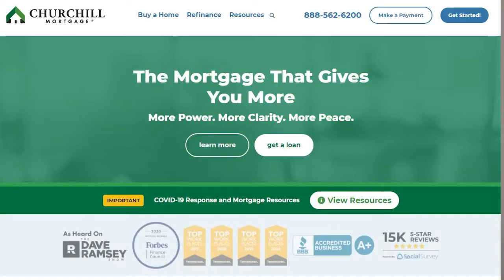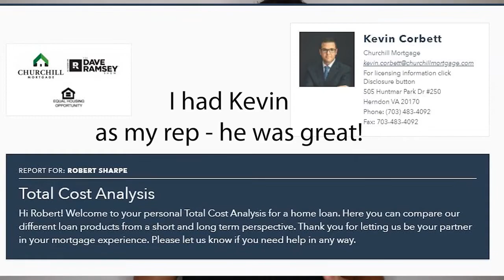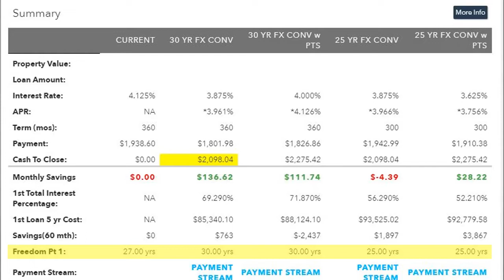CHURCHILL MORTGAGE REVIEW - MY REVIEW OF THE DAVE RAMSEY MORTGAGE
Recommended highly by Dave Ramsey, Churchill Mortgage is a term you definitely heard if you ever listened to any Ramsey podcasts. I recently refinanced my home loan with Churchill and want to give you the GOOD, the ok...and the UGLY of my Churchill Mortgage Review.

This is an unbiased, personal, and honest opinion. All views represent the video creator and I was not compensated or asked to do this review.

📘HOW I GOT OUT OF DEBT with Dave Ramsey's Book
💰ROBINHOOD - Get A Free Share Stock Just for Signing Up!
📊Apply for an American Express Card with this link. We can both get rewarded if you're approved

HOW I MADE THIS VIDEO:
📷Camera Set-Up
📷Camera Lighting

Churchill Mortgage has been around since 1992. Gaining inspiration from Winston Churchill, this mortgage company helps most anyone secure the dream of homeownership. Based in Tennessee, Churchill Mortgage helps secure home loans for conventional, ARM, FHA, USDA, and VA loans.

In today's Churchill Mortgage Review, I give my honest review of the Dave Ramsey Mortgage recommendation after my recent refinance.

After watching The Dave Ramsey Show for so many years, I was at a point where I was asking should I refinance my home to take advantage of better rates? I had issues with both PMI and a mediocre mortgage interest rate that I wanted to get rid of. Also, I wanted to take control and pay my own taxes and insurance (and avoid mortgage escrow). I look at other Churchill Mortgage reviews and decided to take advantage of this opportunity. I am now on Baby Step 6 of the Dave Ramsey Baby Steps and plan to take full advantage of getting out of this mortgage debt ASAP!

In my review, I have a WORD OF WARNING to those looking into Churchill that you must take into consideration. Be sure to watch the entire video so you don't miss this vital word of warning!!

Chapters of Churchill Mortgage Review Video:
00:00 Introduction
01:17 Background on Churchill Mortgage
02:20 What Churchill Mortgage Offers for Products
03:32 CONS of the Mortgage Program
05:00 Review of my Refinance Experience

Yours in Financial Success,
Coach Bob